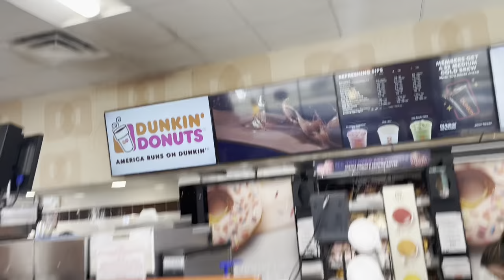Jagged Edge, Dru Hill, Jon B, Troop Concert Vlog